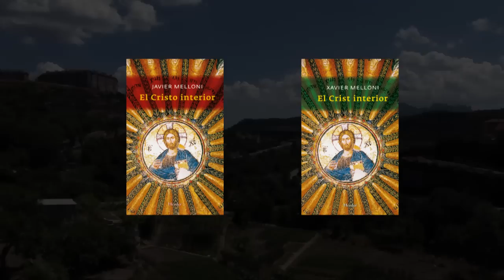Javier Melloni "El Cristo interior" - versión compacta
Javier Melloni, autor de "El Cristo interior"
Entrevista realizada por Raimund Herder en la Cova de San Ignasi (Manresa). Archivo audiovisual de Herder Editorial 2010